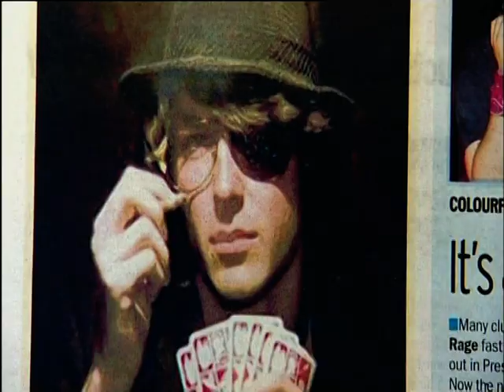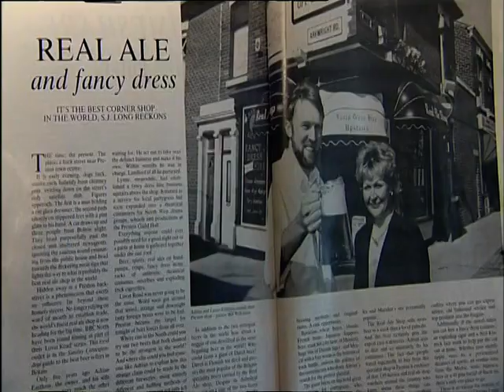Return to Lovat Road 2009 Part 2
Allan Beswick returns to Lovat Road twenty years later. Preston Lancashire